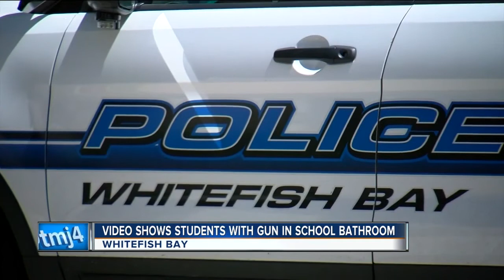Two teens arrested for bringing loaded gun to Whitefish Bay High School